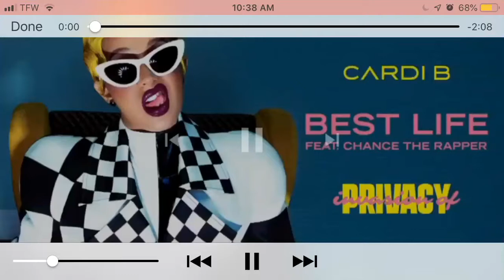Cardi B - Best Life (Solo Version)